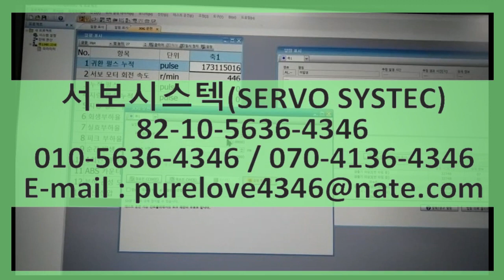미쯔비시서보모터 오일유입 MITSUBISIH AC SERVO MOTOR HF-KP43B